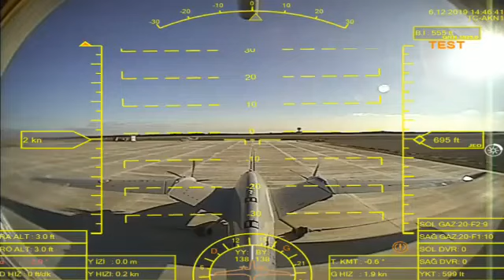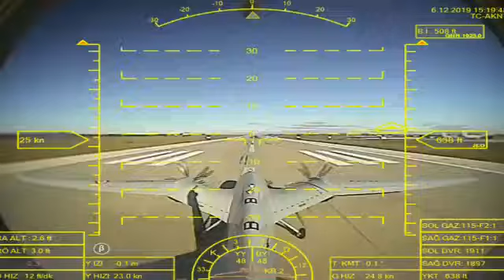AKINCI TİHA göklerde...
Bayraktar AKINCI Taarruzi İnsansız Hava Aracı (TİHA) ilk uçuşunu başarıyla tamamladı